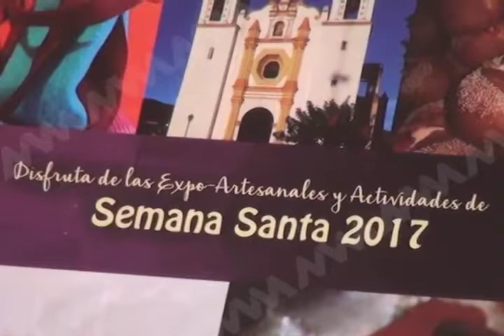Se llevará a cabo la séptima edición de la feria del pan y la tabalartería.